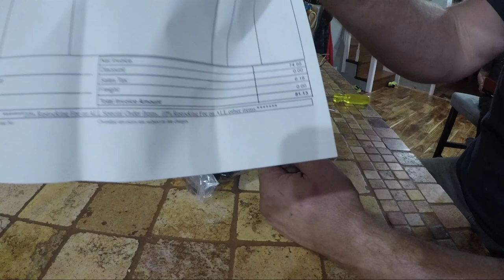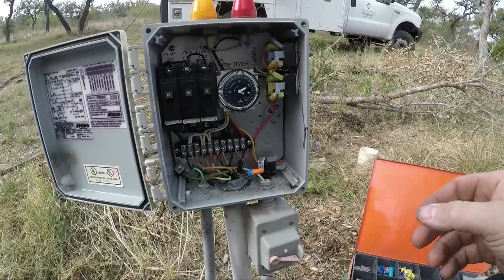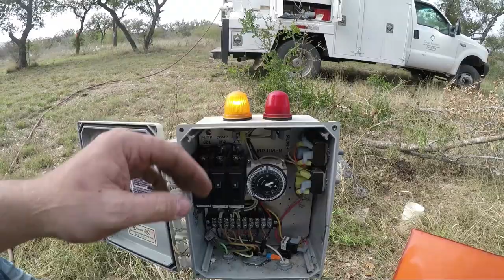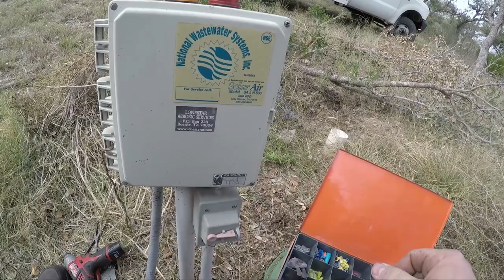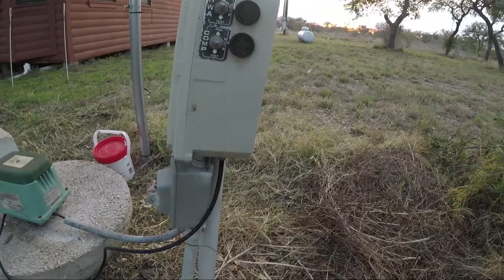Aerobic septic tank repair. HiBlow 80 rebuild part 2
Heres how to diagnose and rebuild the aeration pump on an aerobic septic system.